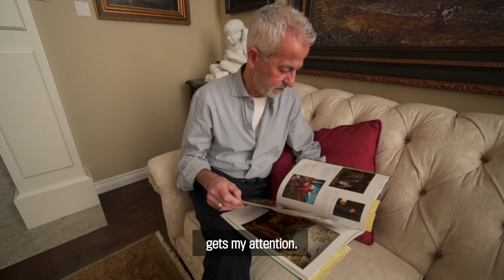How this retiree perfectly replicates masterpieces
Cosimo Geracitano, 71, spends hundreds of hours replicating life-sized paintings from Italian Renaissance luminaries like Michelangelo to Dutch Old Masters and French Impressionists. The retired repairman lives among his masterpieces, which are displayed at his home in Coquitlam, B.C